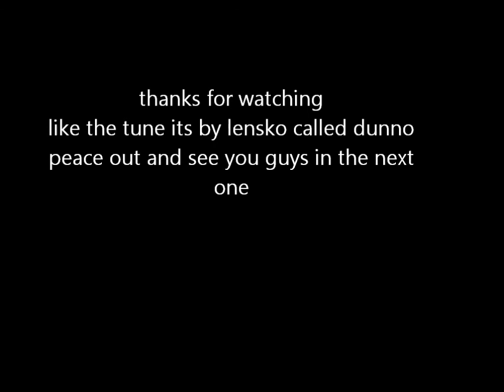shiz you see on dayz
hi guys Nayr agin back with some more dayz i was playing on dayzero server and well i ran in to a bit of hassleif hope you guys enjoy and please like subscribe and comment and peace out my friends